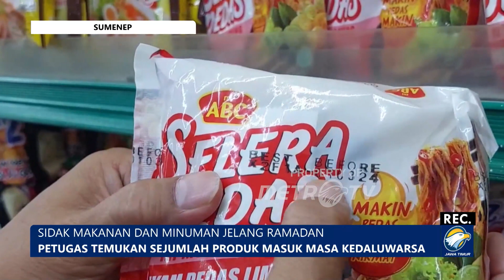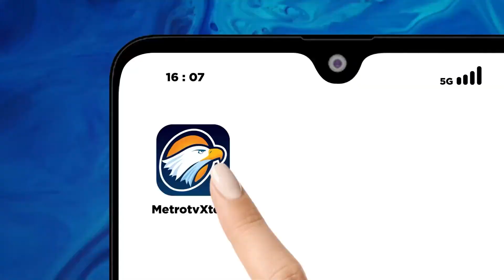Jelang Ramadan, Petugas Gabungan Sidak Makanan dan Minuman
METRO TV JATIM, Jelang Ramadan, Petugas Gabungan Sidak Makanan dan Minuman